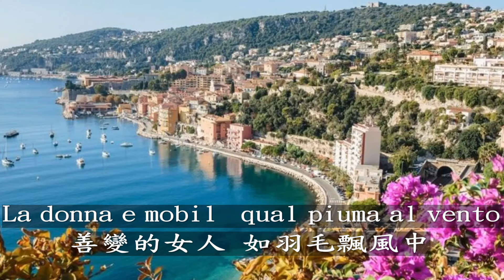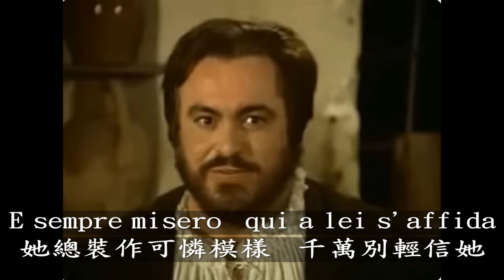夏天裡過海洋+善變的女人 (第一首是早期小學音樂課老師教的,好熟悉不知不解跟著唱起來. 第二首跟第一首曲調完全一樣,它才是原著,義大利歌詞聽不懂,沒關係跟著哼就對)